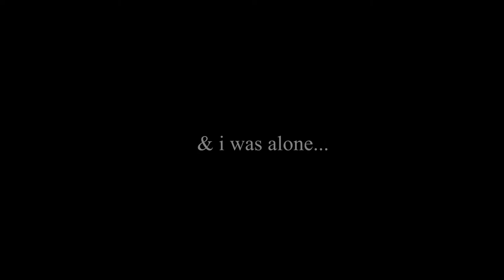Booktrailer - perks of being a wallflower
Die Booktrailer Videos wurden im Schuljahr 2020/21 von den 4. Jahrgängen im Vertiefungsbereich Medienproduktion erstellt. Dabei wurde vom Drehbuch, Storyboard, Animationskonzept und der Postproduction alles berücksichtigt.

Verwendet wurden dabei unter anderem Adobe After Effects, Adobe Audition, Adobe Photoshop.